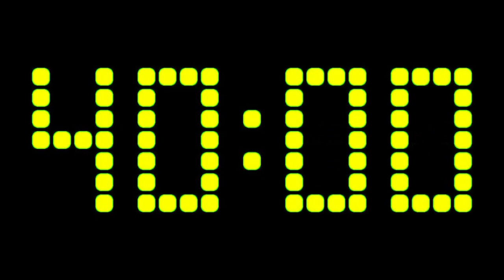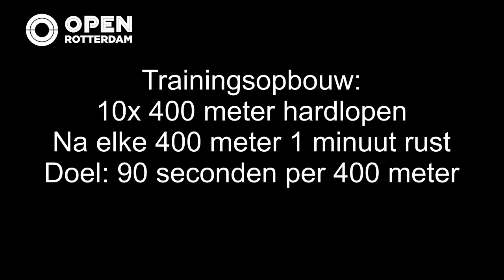Road To 39 | OPEN VLOGGER | VLOG #002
Afgelopen weekend had OPEN Vlogger Yoeri de eer om mee te trainen met een echt Rotterdams hardlooptalent. Samen met Patrick Kwist, 's werelds snelste hardloper 45+, heeft hij 10 rondjes om de atletiekbaan gemaakt om uiteindelijk ongeveer 14:17 te lopen op 4 kilometer.